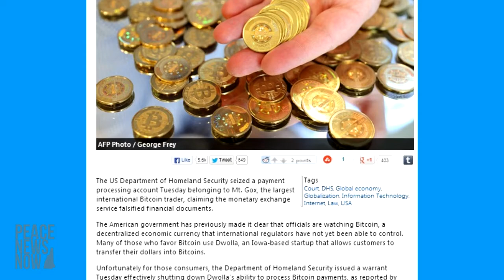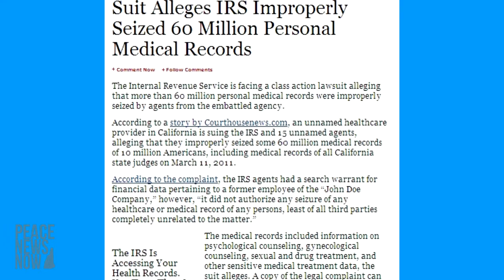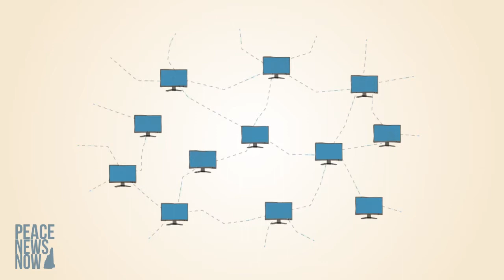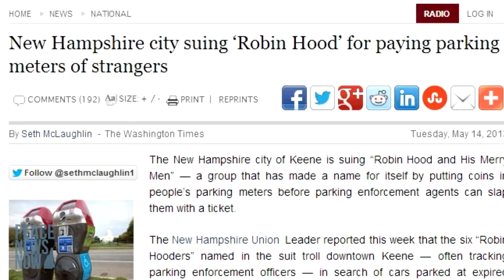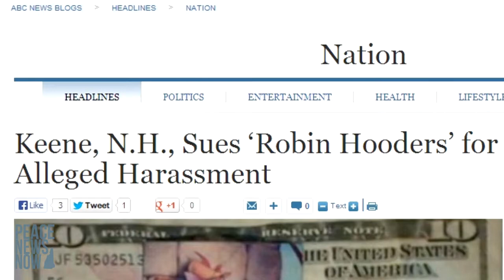PNN #119 Audit This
IRS in More Hot Water